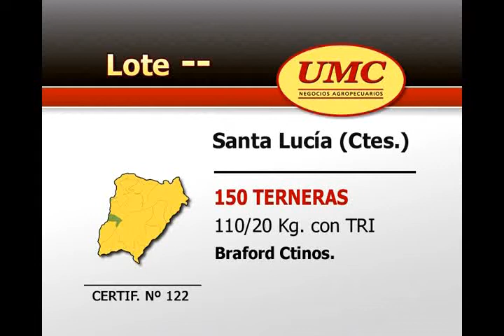07 05 12 Lote 122